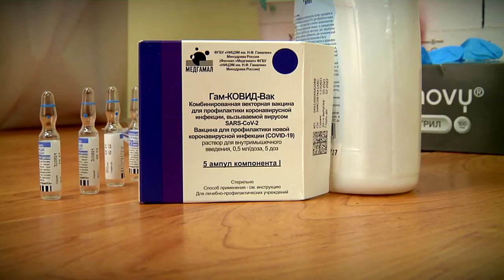Студенты и преподаватели Тверского государственного технического университета ревакцинировались